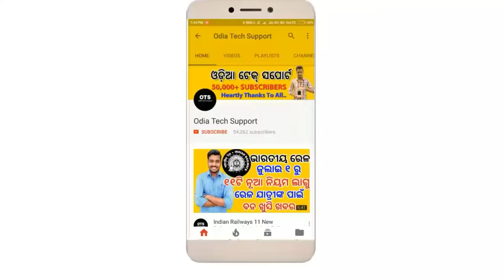SBI 3 Big Rules changed ,Every ATM Account holder must Know. Odia Tech Support. OTS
ଜୟ ଜଗନ୍ନାଥ,

Three new rule changed in SBI. Every savings Account holder and ATM holder must know from this video.

JAY JAGANNATH